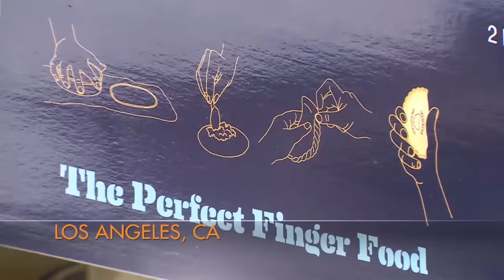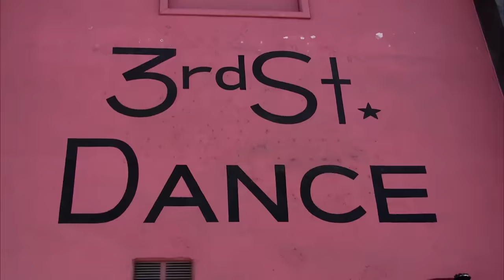A Special Solo: JoJo Performs for Her Grandmother (Season 5 Flashback) | Dance Moms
Upon request, Abby changes her mind and lets JoJo dance a lyrical-style solo called "Faith is All I Need" while her grandmother, who's fighting cancer, is in town in this clip from Season 5, Episode 24, "West Coast Strikes Back."